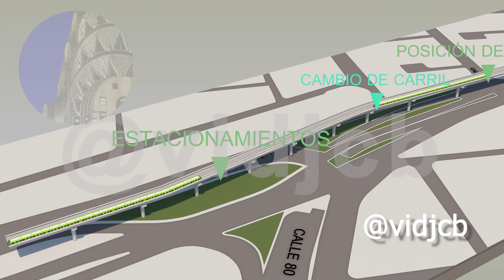Metro de Bogotá Cola de maniobras Zona Monumento Héroes WF6 Parte 2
Metro de Bogotá Deprimido Calle 72 septiembre de 2023

La primera línea del metro de Bogotá contempla dentro de sus actividades complementarias, hacer un deprimido en la calle 72, que pase por debajo de la avenida Caracas. En ese lugar tendremos la última estación, estación 16.
En este video vamos a conocer el detalle de la adquisición predial, en una vista de satélite al mejor estilo del canal, superponiendo una vista panorámica. También les comparto la historia de Kaputt centro de entretenimiento. Bienvenidos

Para apoyar mi trabajo con medios diferentes a Google Pay:
Gracias

Lista de capitulos:
0:00 Introducción
1:14 Recorrido virtual
2:40 Historia
3:12 Nuevo homenaje a los héroes
5:35 Descripción De La Cola De Maniobras
7:42 El Frente de trabajo 6 WF6
8:46 Avance y detalle de los trabajos
10:09 Y como funciona la famosa cola de maniobras
12:09 Nota de cierre